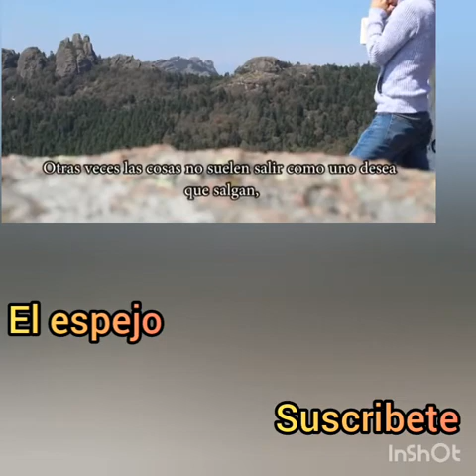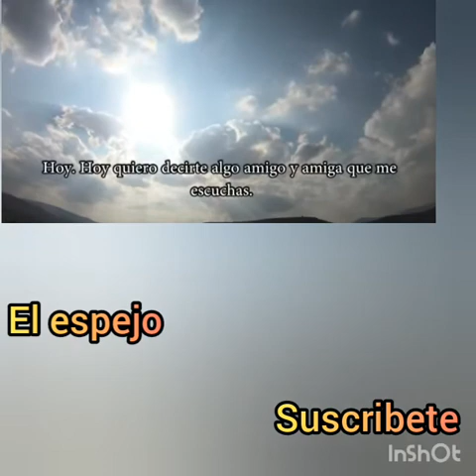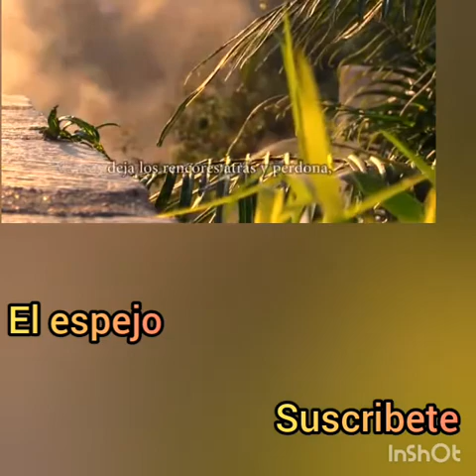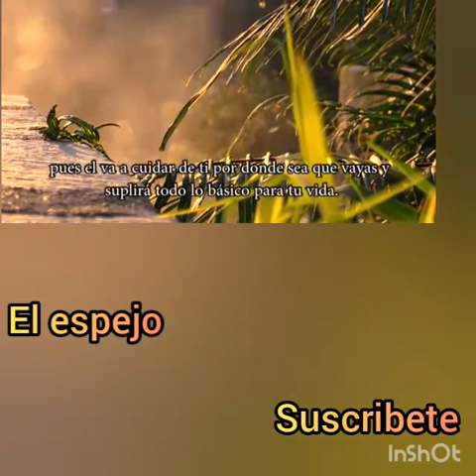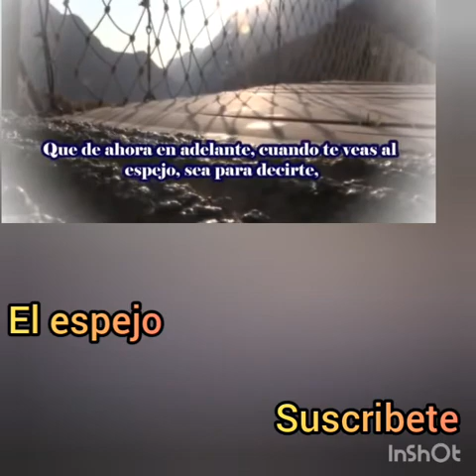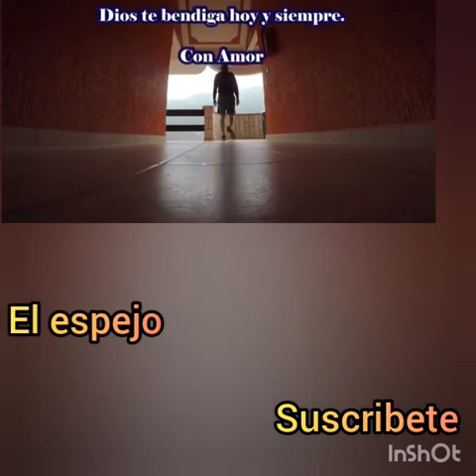El espejo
Videos entre amigos